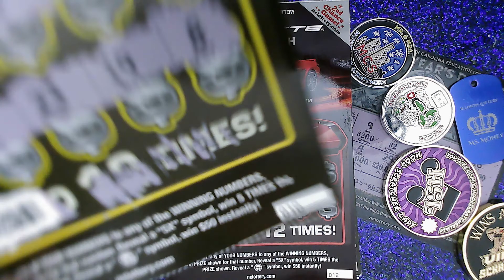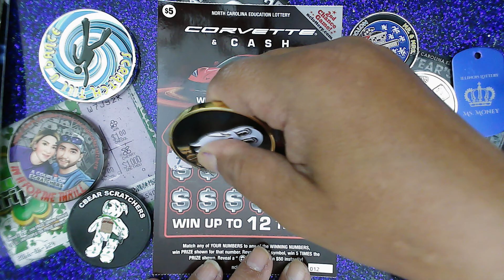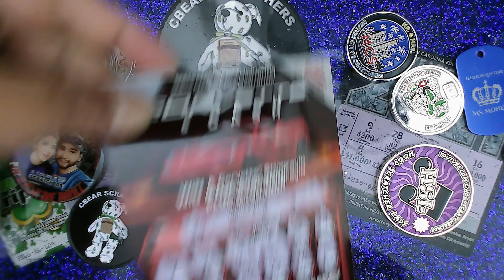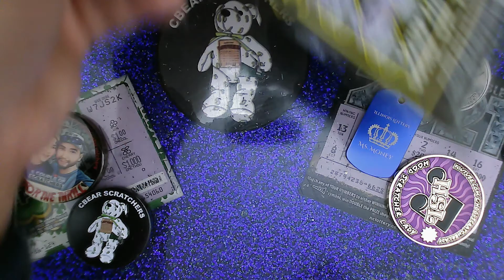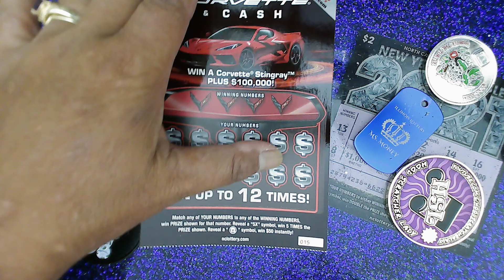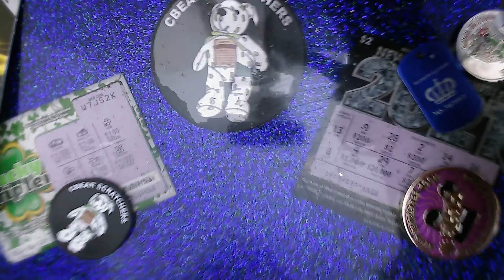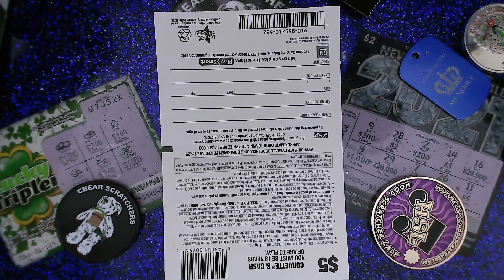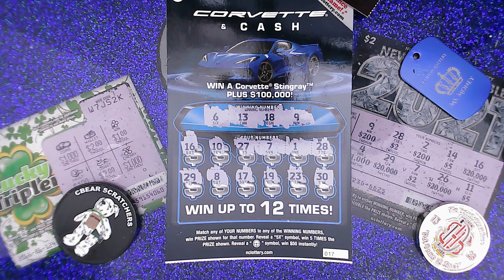🚘🚗🚖$5 Corvette & Cash looking for the Corvette or the Symbol 🚘🚗🚖